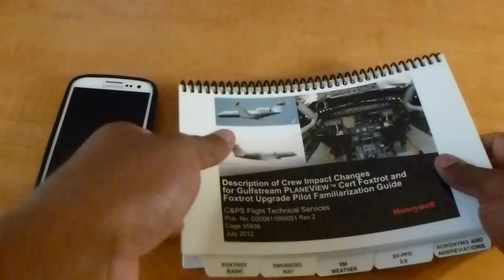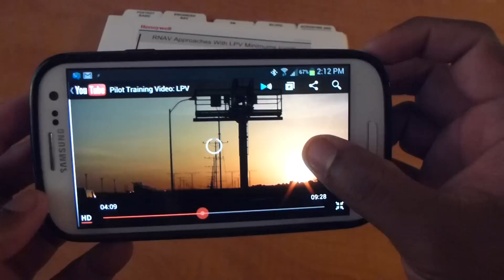FAM Guide LPV